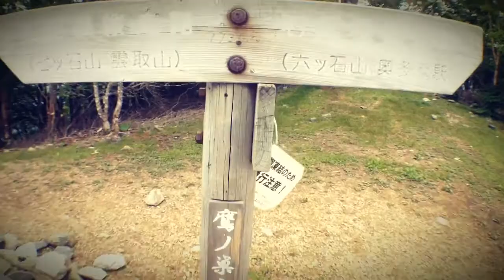奥多摩・鷹ノ巣山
奥多摩・鷹ノ巣山　登山